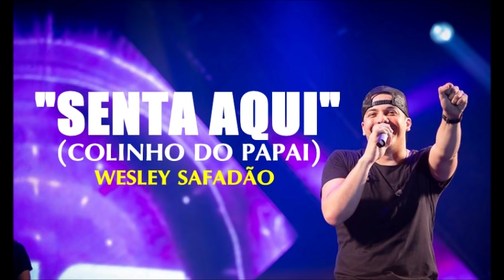Senta aqui no colinho de papai - Wesley Safadão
Já separei as notas de 100, reservei o camarote
Escolhi o carro que eu vou sair, vou sair de Amarok
Liguei pra Jack, ligue pra Dani, convidei para zoar
Separa o Red Bull e o litro de Old Parr

Senta aqui, senta aqui, no colinho de papai
Senta aqui, senta aqui, no colinho de painho(x4)